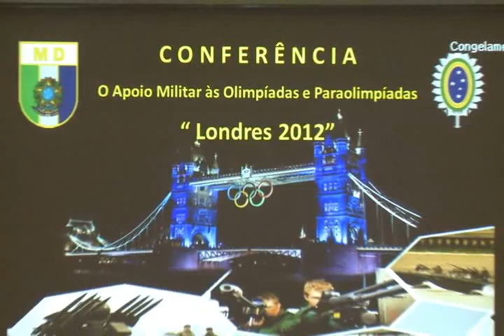EN 197 - Conferência sobre Apoio Militar nos Jogos Olímpicos de Londres 2012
As Forças Armadas do Reino Unido ministram conferência sobre o apoio militar nos Jogos Olímpicos Londres 2012, nos dias 26 e 27 de novembro, no Quartel General do Exército, em Brasília/DF.